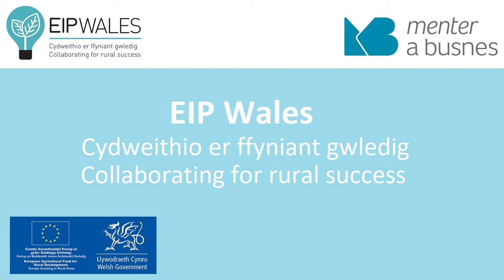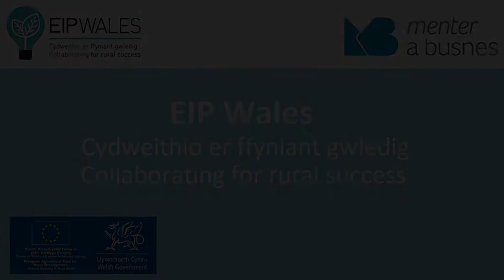EIP Wales - Rheolaeth lefel uwch ar faethiad - Advanced nutritional management